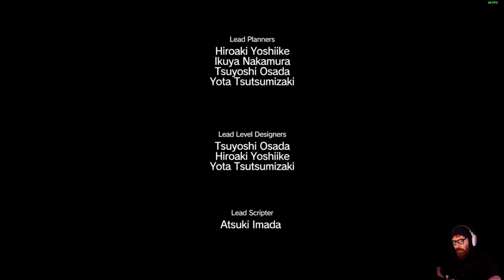METAL GEAR SOLID 5 - LET'S PLAY FR #12